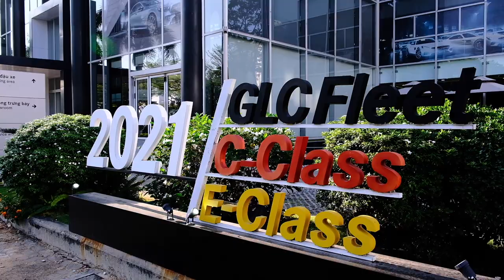Sở hữu xe Mercedes chỉ từ 5 triệu đồng 1 tháng. Bạn có tin? Mua xe Mercedes dễ hơn bao giờ hết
Chương trình đặc biệt chỉ có tại Mercedes Phú Mỹ Hưng. Nhanh lên số lượng có hạn.
GIẢI PHÁP TÀI CHÍNH ƯU VIỆT TỪ VIETNAM STAR PHÚ MỸ HƯNG
--- Đăng kí trải nghiệm ngay các dòng xe Mercedes-Benz với giải pháp tài chính ưu việt từ Vietnam Star Automobile, giúp Quý khách hàng sở hữu xe dễ dàng hơn bao giờ hết. Mercedes-Benz luôn là lựa chọn tốt nhất cho mọi khách hàng đang tìm kiếm một mẫu xe an toàn, thời thượng, tiện nghi với cảm giác lái đầy mê hoặc… Không cần thêm bất kỳ lời mô tả nào cho sự đẳng cấp mang lại từ một chiếc xe với logo “3 cánh” mang tính biểu tượng & đặc trưng của Mercedes-benz, bởi những khí chất của sự lịch lãm, sang trọng tổng hòa trong từng đường nét thiết kế đều bật lên ngay từ cái nhìn đầu tiên.
--- “Chọn Dẫn Đầu, Ngừng Do Dự” với giải pháp tài chính ưu việt từ Vietnam Star để sở hữu ngay xe Mercedes-Benz chỉ từ 5 triệu đồng/tháng (*)
(*) Tùy theo từng dòng xe và có kèm theo các điều kiện áp dụng đặc biệt.